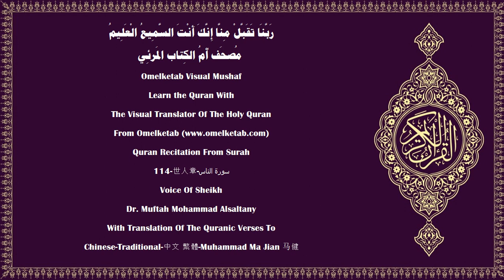114 世人章 سورة الناس Chinese Traditional 中文 繁體 Muhammad Ma Jian 马健 Alsaltany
114-世人章-سورة الناس-Chinese-Traditional-中文 繁體-Muhammad Ma Jian 马健-Alsaltany... [你說: 我求庇于世人的主宰,(1)世人的君王,(2)世人的神明,(3)免遭潛伏的教唆者的毒害,(4)他在世人的胸中教唆,(5)他是屬于精靈和人類的。(6)]

Surah Name :- 114-世人章-سورة الناس-AnNas[The Mankind]